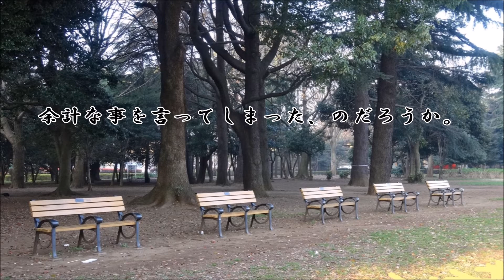ショートサーキット出張版読み上げ動画4162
売れる創作を創る必要はある、それ以外に経済の回復は無理だ。
「どうやって？」見つかったにしろ、それは期待とは随分違う。

素材著作
風景